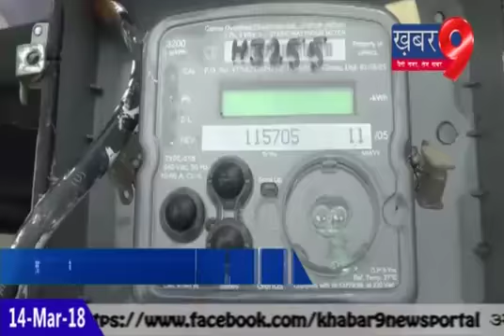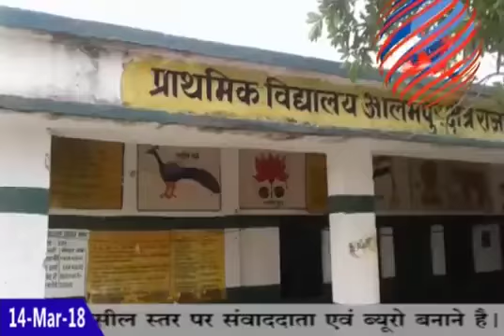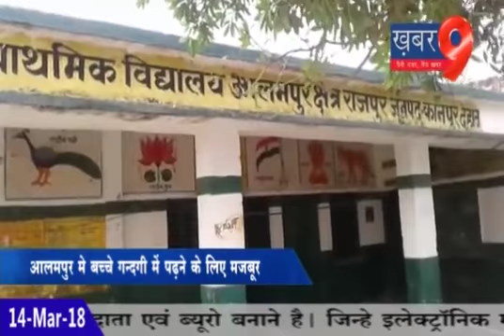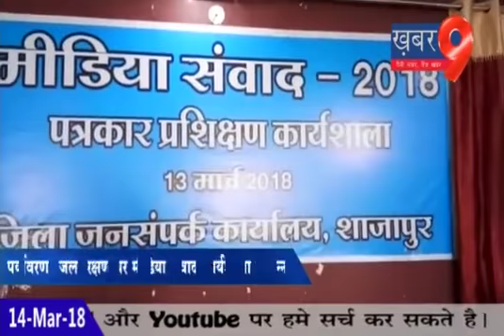Khabar 9 Bulletin 14 March 2018